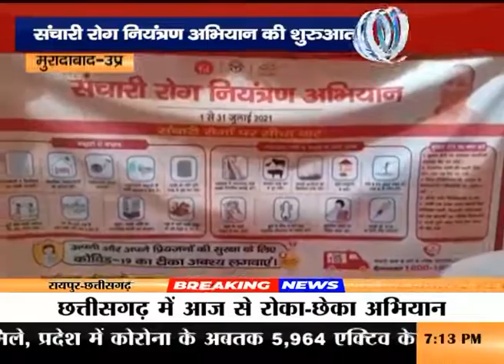संचारी रोग नियंत्रण अभियान की शुरुआत